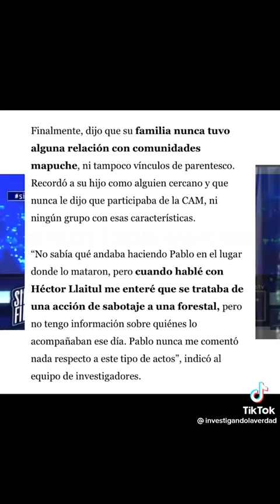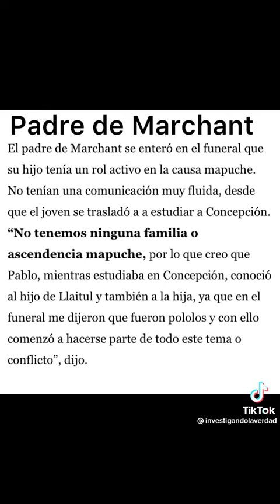¿JOVENES IDEALISTAS O TERRORISTAS? 🤔🤨😠😡